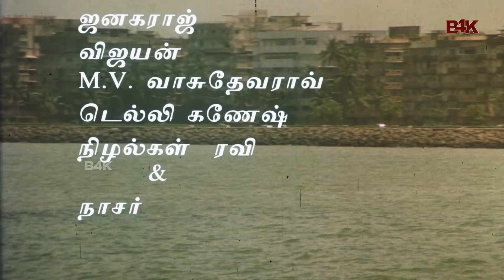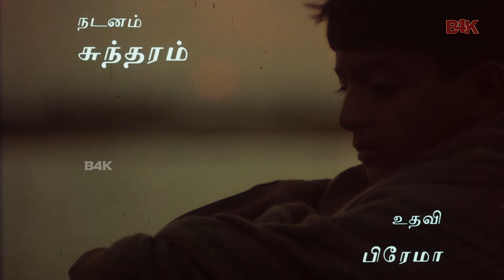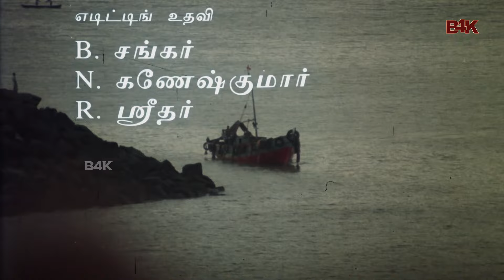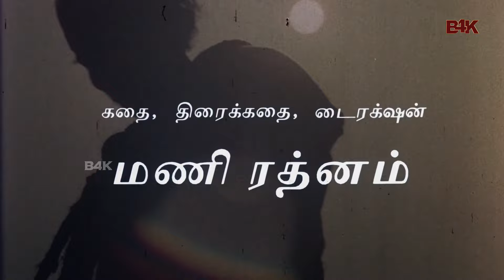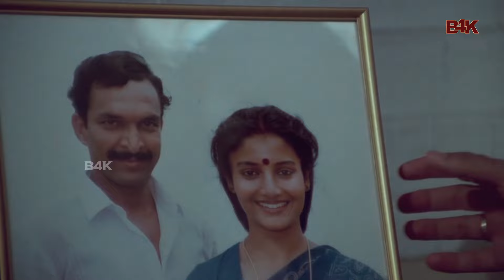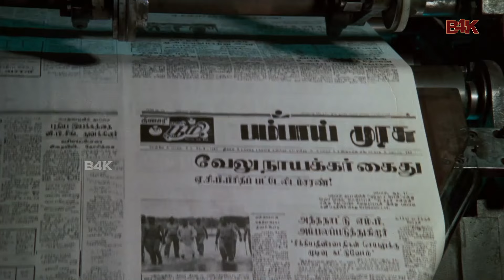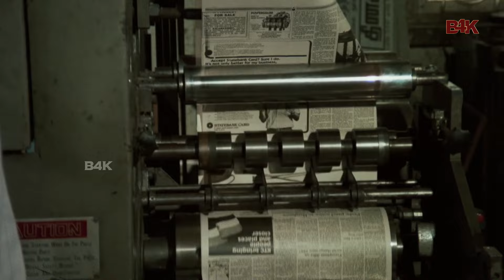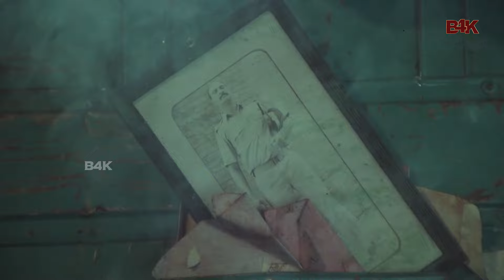Nayakan | நாயகன் | Kamal Haasan, Saranya, Karthika | Evergreen Superhit Tamil Movie HD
Nayakan  is a  Indian Tamil-language gangster film written and directed by Mani Ratnam. Produced by Muktha Srinivasan, the film stars Kamal Haasan, Saranya (in her feature debut) and Karthika, with Janagaraj, Vijayan, M. V. Vasudeva Rao, Delhi Ganesh, Nizhalgal Ravi, Nassar and Tara in supporting roles. It revolves around the transformation of an ordinary slum dweller named Velu into a feared don through various stages of his life.